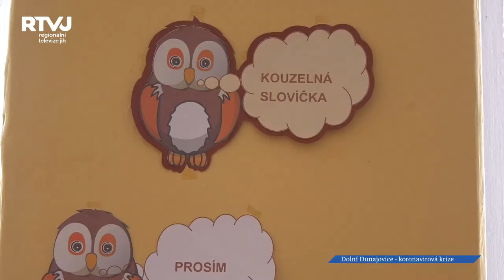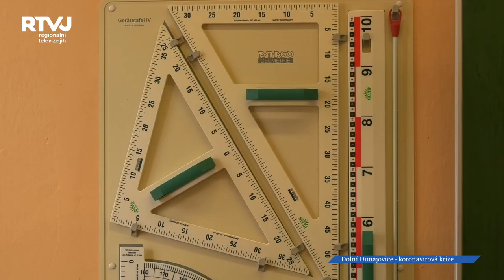Na jaké novinky se mohou těšit žáci ZŠ Dolní Dunajovice?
Jaké projekty realizovala Základní škola v Dolních Dunajovicích v koronavirovém období? A jak tato situace ovlivnila chod obce? Na tyto a mnohé další otázky nám v následujících minutách odpoví starosta obce Josef Hasník a ředitel školy Vladimír Mikel.